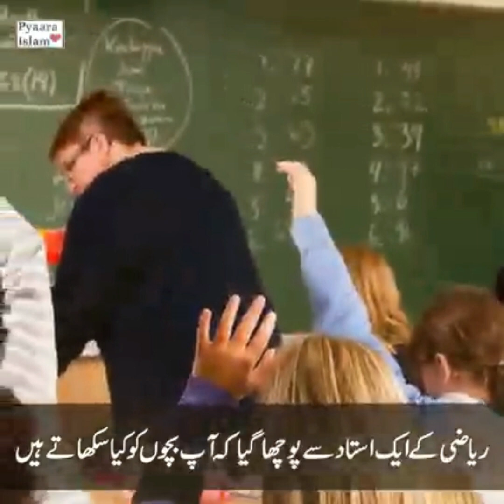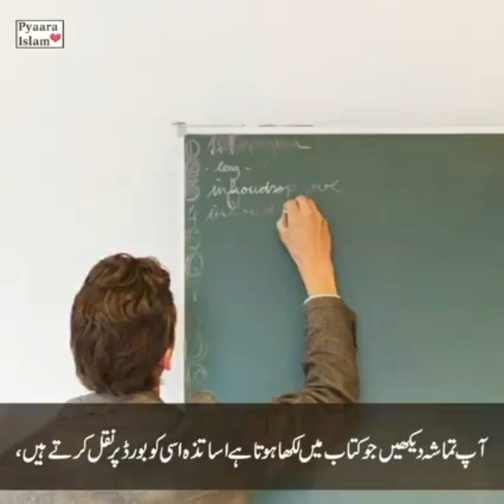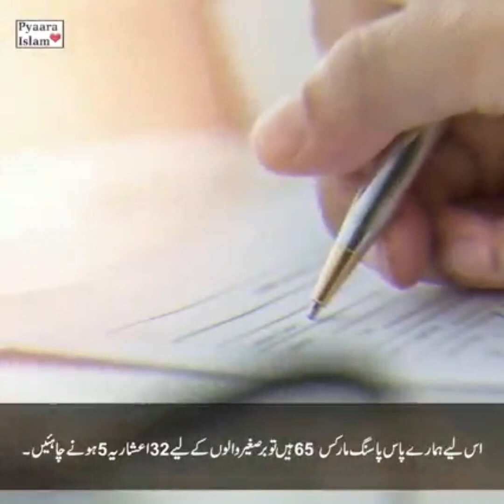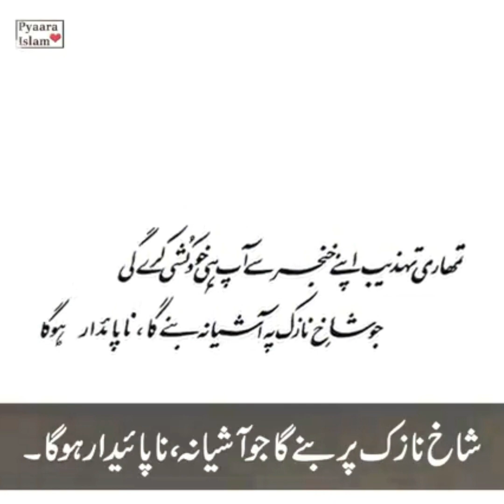Education system of pakistan vs Western system